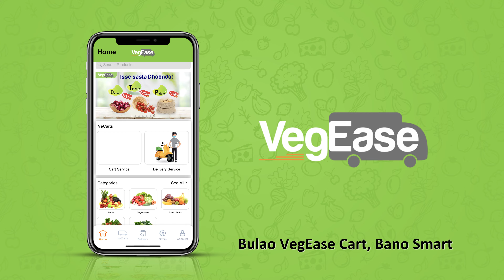| Sabji Mandi Ghar Bulao | Vegease ke sath